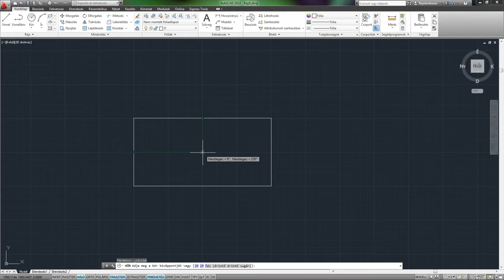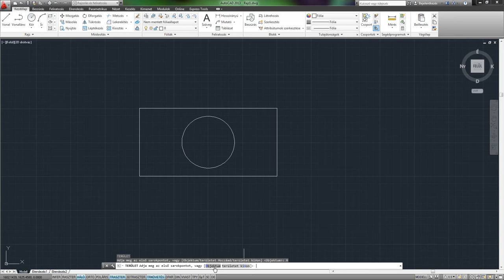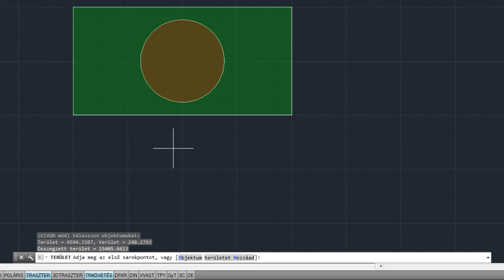AutoCAD 2013 SHOT - Terület összeadás és kivonás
A terület parancs összeadás módja, az eddig kiszámított területek összegéhez adja hozzá az újonnan megadott részek területét. A Terület hozzáadása lehetőséggel kiszámíthatja a definiált területek és objektumok egyes darabjainak területét és kerületét, valamint az összes definiált terület és objektum összegzett területét.
A Terület kivonás opció hasonló a Terület hozzáadása módhoz, de a megadott területeket és kerületeket kivonja a teljes területből, illetve kerületből.